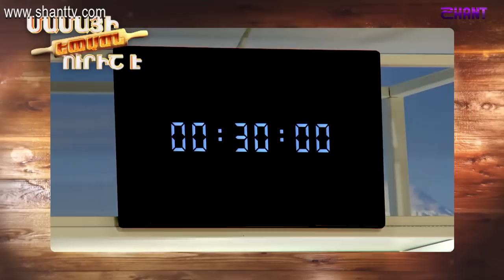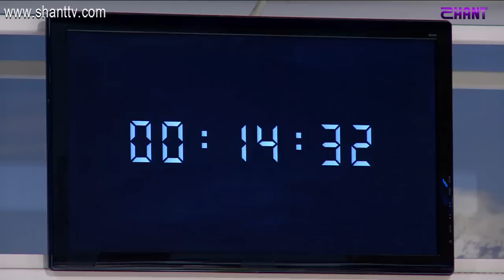Մամայի եփածն ուրիշ է/Mamai epacn urish e - Program 228